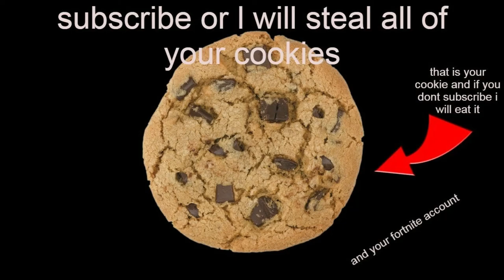Farming Simulator 19 Episode 4 Riding Horses Trip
Name Video: Farming Simulator 19 Episode 4 Riding Horses Trip
Watching Old Video:
1.
2.
3.
4.
5.
6.
7.
8.
Song Name: (We'll Upload Soon)
1.
2.
3.
4.
5.
Press Like  👍
Bell  🔔